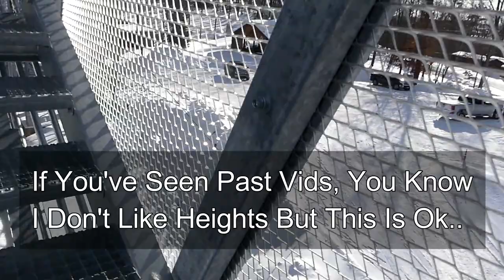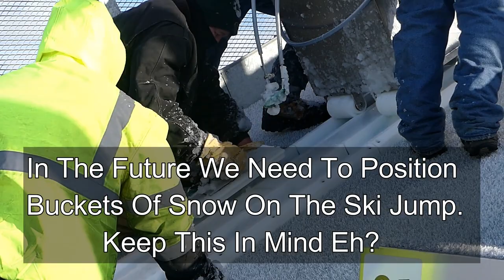How To Prepare The Pine Mountain Ski Jump For The Continental Cup (Instructional) | Jason Asselin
Every year the Kiwanis Ski Club host an international ski jumping tournament called the Continental Cup at the Pine Mountain Ski Jump. In 2022 we held our first competition on this newly built ski jump in Iron Mountain, Michigan. This is the process it takes to prepare the ski jump for this weekend event. Our hope is to share this process with volunteers planning to help in any future year, to give them an idea of what to expect or plan for..
In years past it might take us 3 weeks to totally prepare the ski jump using 3,000 gallons of water and tons of snow made on site. This new process can be done in a matter of days, rather than weeks. Once we have the tracks filled with slush, they'll begin to freeze in place. Our ski jump has the ability to keep it frozen using new technology, sort of like your refrigerator.
ATTEND THE PINE MOUNTAIN CONTINENTAL CUP SKI JUMPING ON MARCH 3RD, 4TH & 5TH, 2023